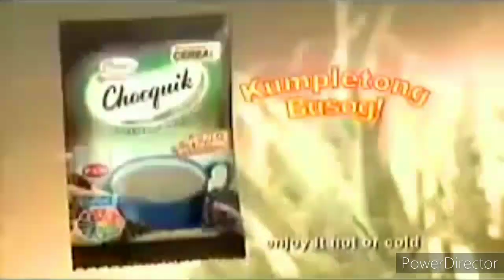New Chocquik Power Cereal TVC 30s 2010-2011 (Edited)